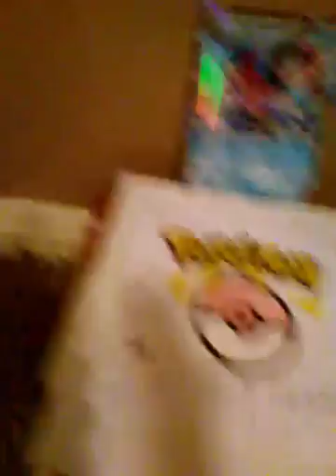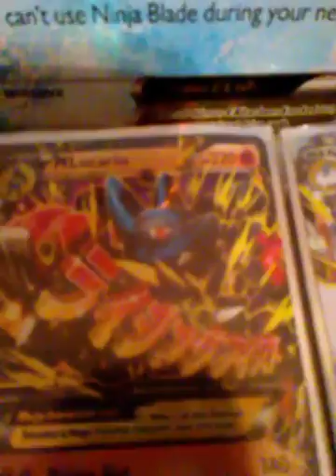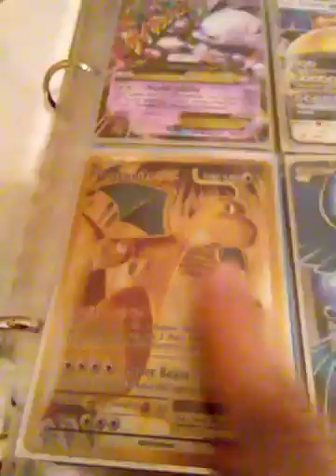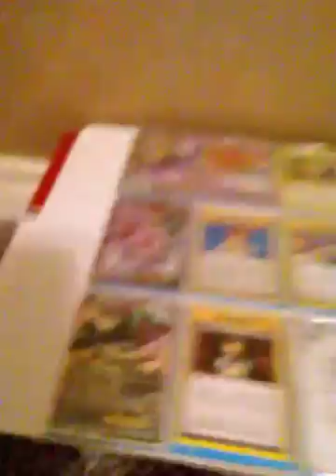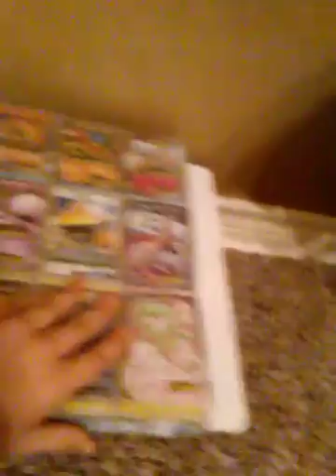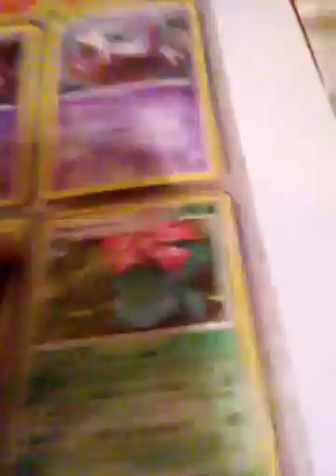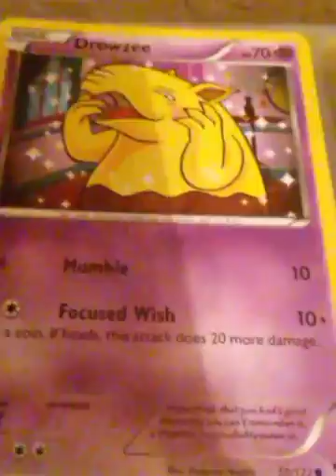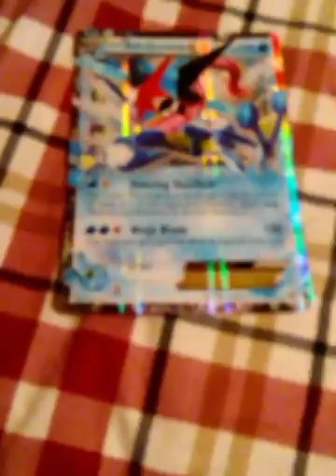Pokemon trade binder sale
Hey guys so whatever you want is up to my opinion so I would trade my Snorlax GX for Mega Charizard X only if it does 300 damage sorry that makes you disappointed guys